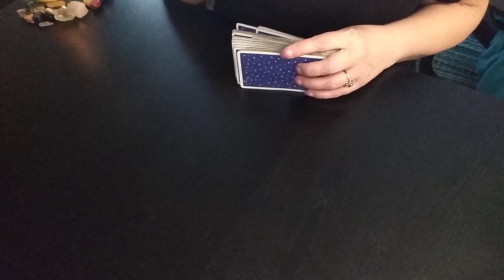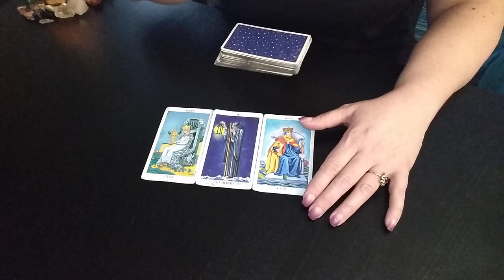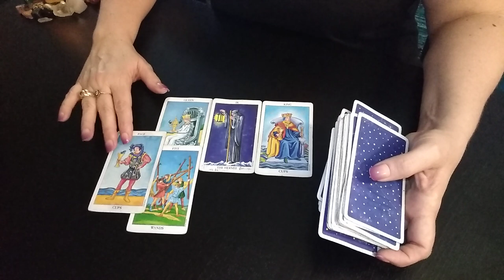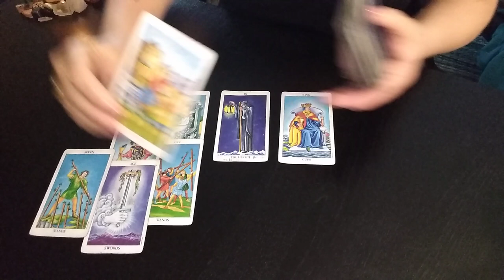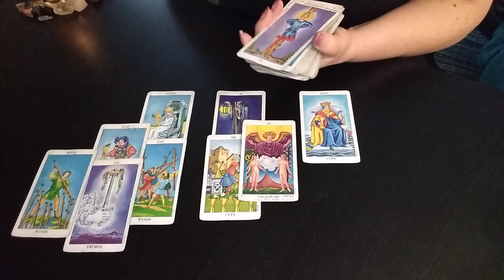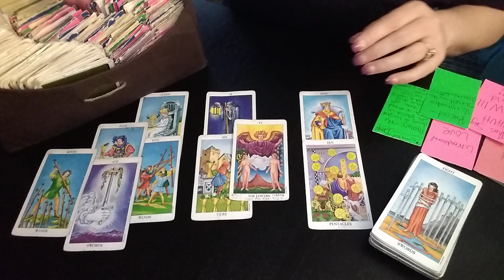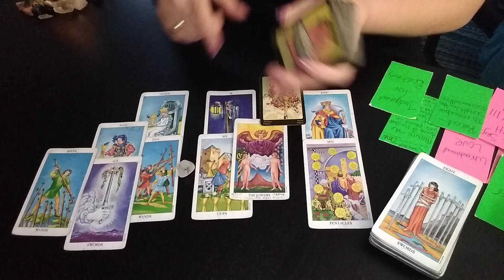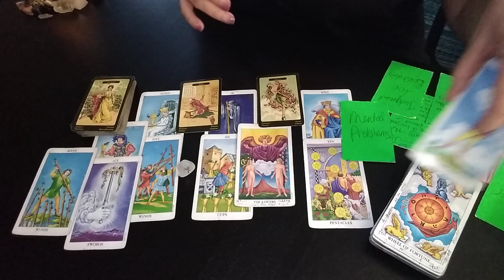CRAZY STRIFE- END TIME BEASTLY JUDGMENTS - TAROT Reading ♈♉♊♋♌♎♏♐♑♒♓⛎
Just sharing a couple of songs that I wrote MANY YEARS AGO, when I was in the church, and I ran across it and thought I'd share it with you all, maybe it will lift your spirit up in your time of need.  All the vocals are mine that you hear.  It's not professionally recorded, and it might not be your style of music 🎵🎶, but I'm sharing it with those who may appreciate it for uplifting purposes.  I wrote this song when I faced a Storm in my life.  Hope you enjoy it. Shannon 💕